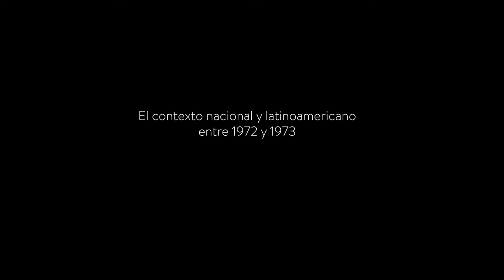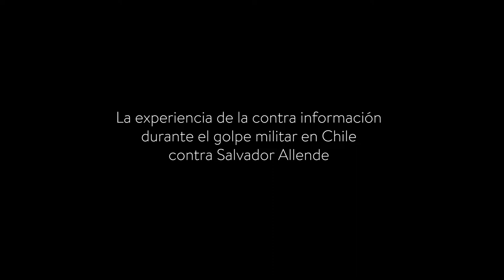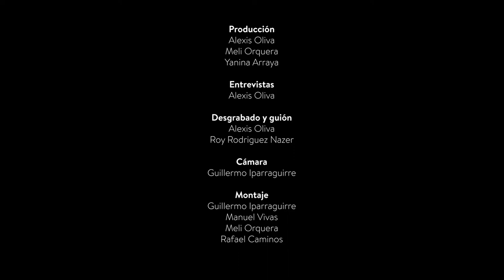Episodio 1. Luis Grasso. Director ECI 1973-1974. Memoria viva de una historia rebelde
🗓️ Mar del Plata, agosto de 2022.

📌Episodio 1. Luis Grasso. Entrevista al Director de la Escuela de Ciencias de la Información en el periodo 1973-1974.

50 años de Comunicación en la Universidad pública en el testimonio de quienes condujeron la ECI-FCC a lo largo de una historia signada por los conflictos políticos del país, la construcción de una identidad disciplinar y académica, el pensamiento crítico y una comunicación comprometida con la vida social y cultural.

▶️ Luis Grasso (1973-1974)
Elegido por una asamblea estudiantil-docente, fue el director de la fugaz “primavera democrática”, un tiempo de ebullición política que se plasmaba en iniciativas como la contrainformación. Su gestión se apuntaló en la participación horizontal y el propósito de una comunicación emancipadora y comprometida con la realidad social de Latinoamérica. Amenazado de muerte por la Triple A, se vio obligado a renunciar y retirarse al exilio interno. Tras el retorno democrático, volvió a la docencia en la ciudad de Mar del Plata.

50 años de Comunicación en la Universidad Pública